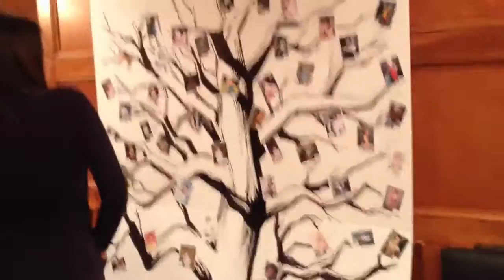Robin Holiday Party